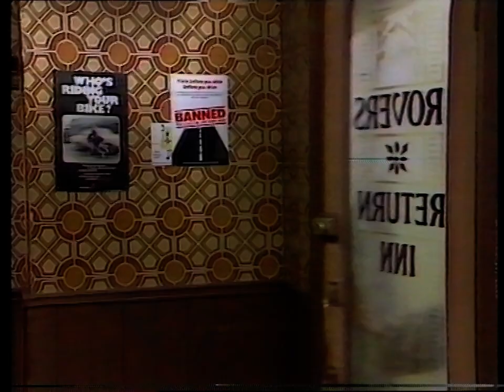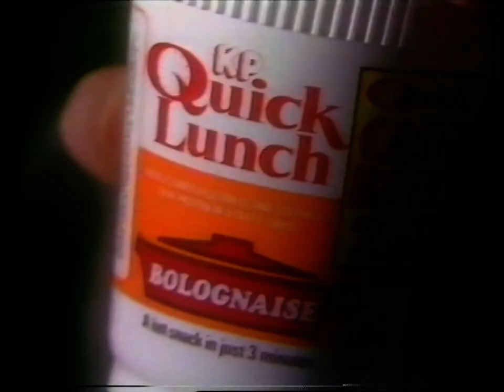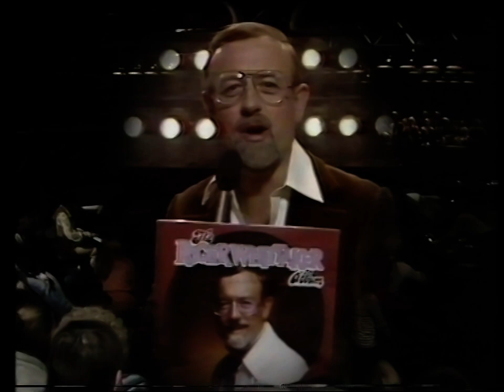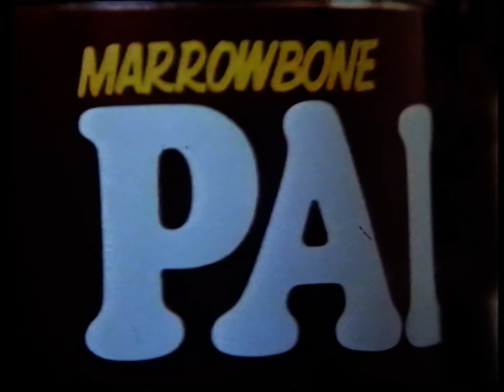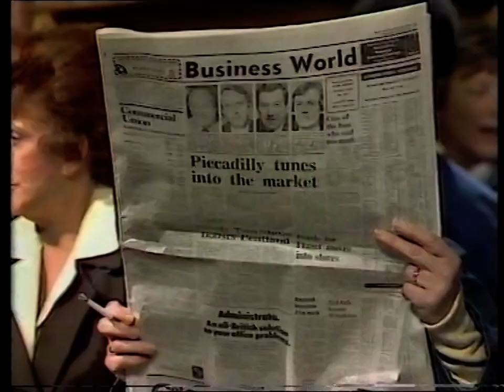Coronation Street - Ep. 2082 - 1981/03/18 Complete With Ads